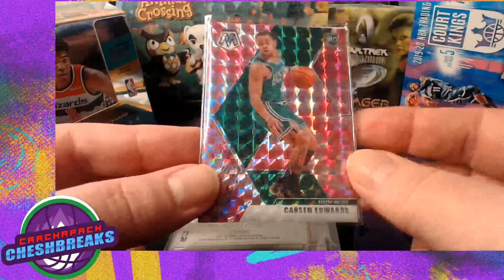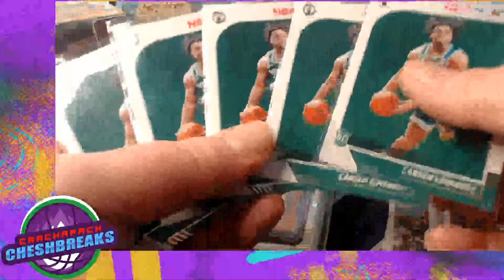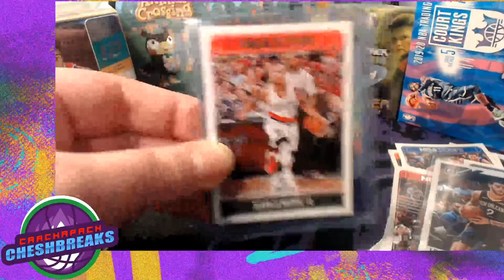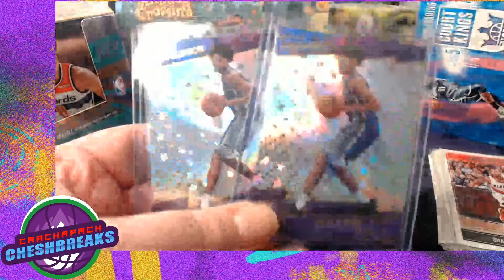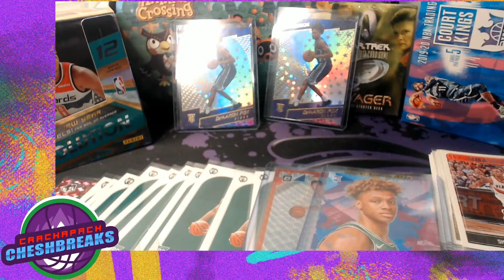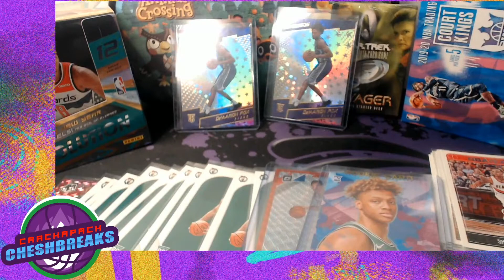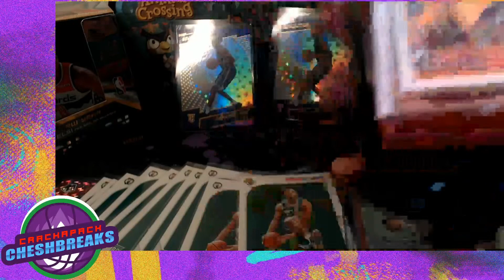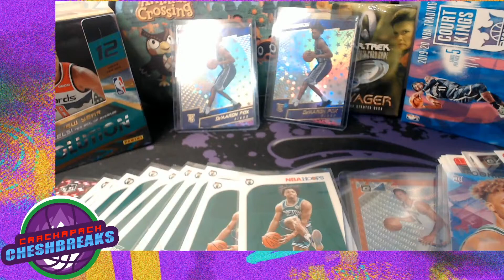NBA MAIL TIME W/SAM & CARDSHARK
This Episode ►
Chesh, CardShark and Sam check out what Chesh bought from eBay this week, talk about the definition of a TRUE rookie card as brought up by @cherrycollectables on Instagram and chat about shit packaging of eBay purchases.